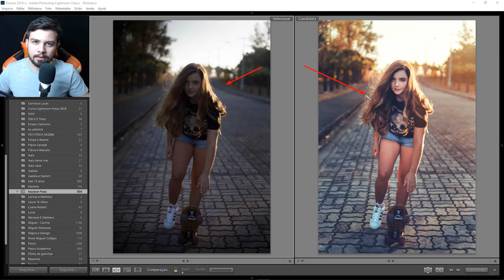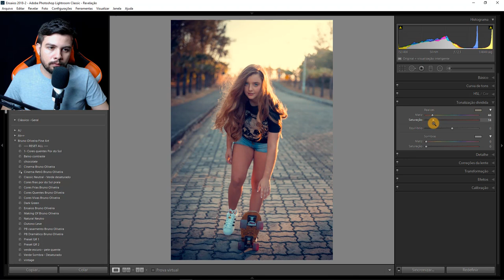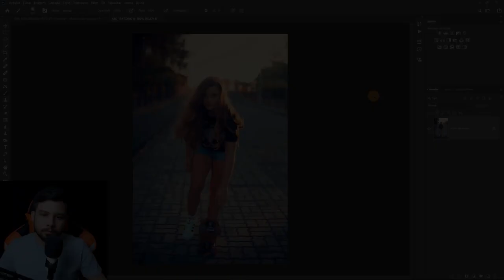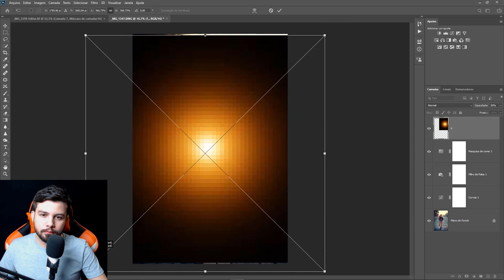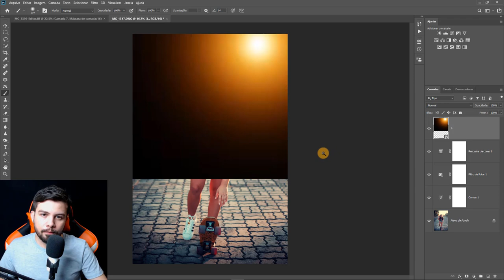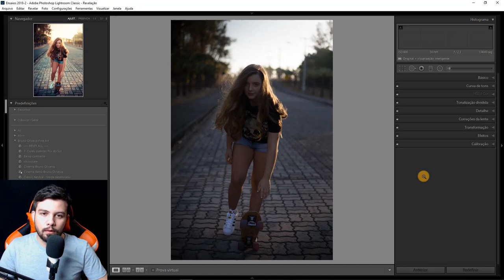Edição de Foto Profissional para Instagram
veja como fazer uma edição profissional para fotos no instagram utilizando o Lightroom e o Photoshop de forma simples e descomplicada.